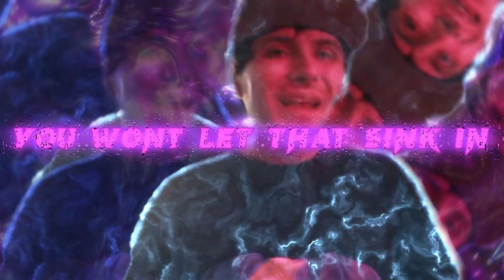Detoxing! ft DaPTriX - Mayans (wip)